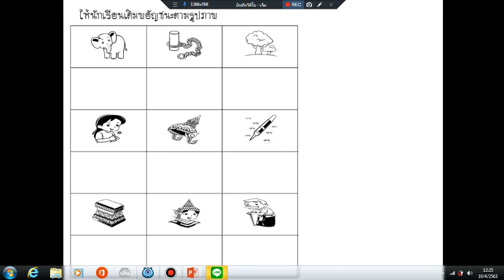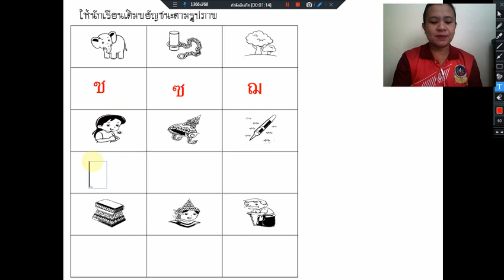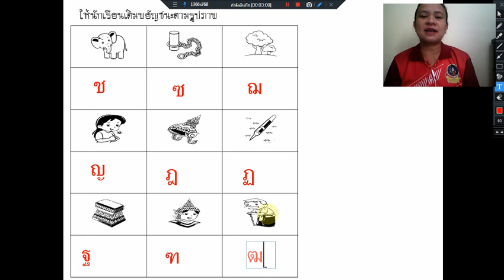เฉลยใบงาน | อนุบาล 1 | ภาษาไทย | EP.1 | [2/6]